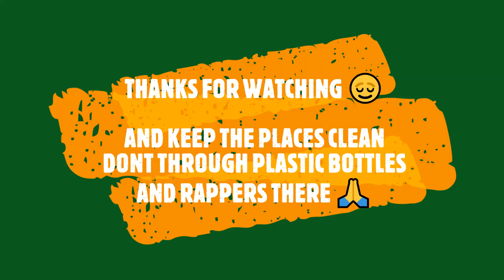TREK TO HATU PEAK | HATU MATA MANDIR | NARKANDA | SNOW TREK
Narkanda is aprox 200 Km from Chandigarh. Hatu Peak can be done in one day if planned well.

Started from Chandigarh- 3:50AM
Reached Narkanda - 10:00AM
Started Trek - 11:00AM
Back to Narkanda after doing Trek - 03:00PM
Back to Chandigarh - 10:00PM
Vehicle - Honda Aviator